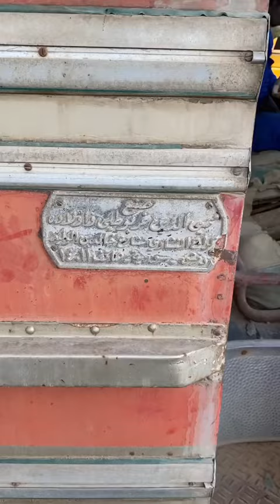صناعة سورية 😔 اول مره يشتغل الباص 🔥🗯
تنبيه 🚨 قرار التعامل مع اي شخص بيد المشاهد القناة لا تتحمل اي مسؤلية ...شكرا للجميع 🌹
للاستفسار اكثر على حساب الانستقرام : safqa_auctions@